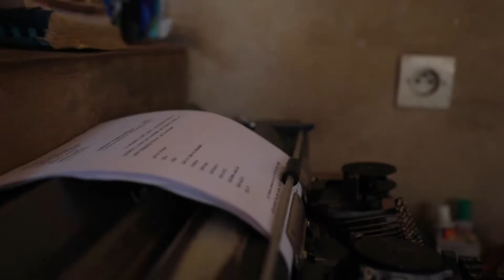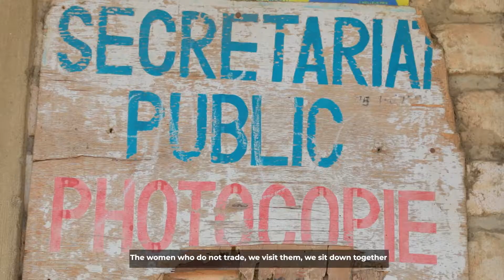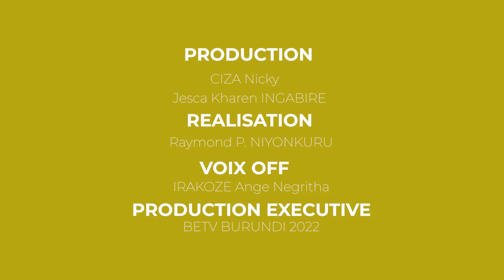ABAHIZIBITERAMBERE : Abagabo bari bakwiye guha umwidegemvyo abakenyezi mu gihe bagiye kurondera.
ABAHIZIBITERAMBERE : Abagabo bari bakwiye guha umwidegemvyo abakenyezi mu gihe bagiye kurondererera umuryango kandi bakabashigikira no mu buryo bw'amafaranga.